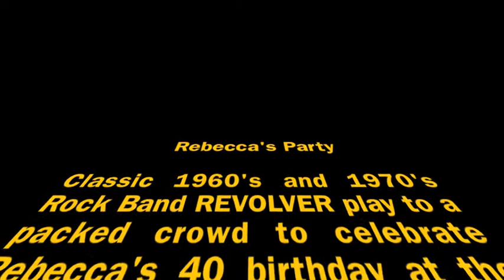Cocaine Hebden Bridge Trades Club 2010 - REVOLVER